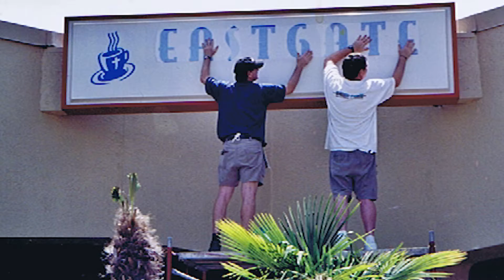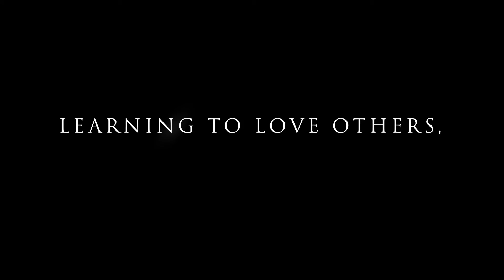Eastgate 25 years in the Making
Here's the version with the Giants & Pilgrims song at the end!